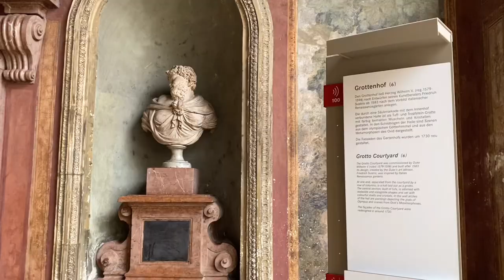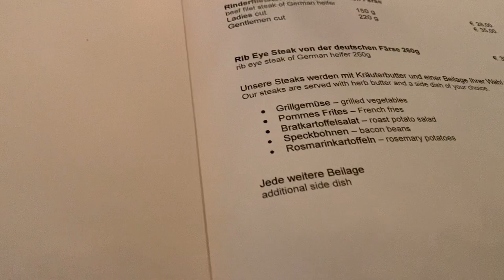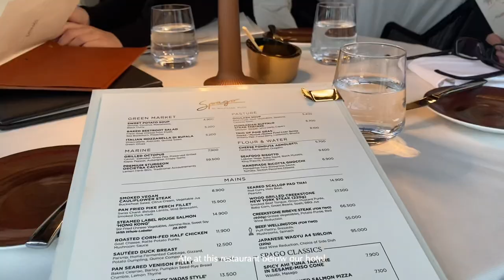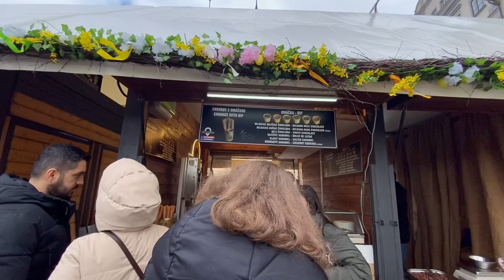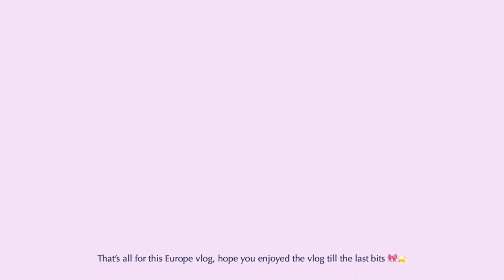Europe during spring szn 🌸 | castle & museum visits, 🩰 show, driving around europe 🛻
☘️ Spring time in europe travelling in germany, austria, hungary and czech republic. We visited popular cities such as munich, vienna, budapest, and small towns such as brno and Český Krumlov. We planned and drove around these countries and explored as much as we could. The weather during spring was amazing which made the trip even better. Finally finish editing this vlog, and also really excited to share more as well, so please look foward to the next vlog. See you thenn ₊˚✩
dodorie

font (from thumbnail) made my:
jelly ⭐️ @yourejelly_
App used to edit:
VLLO 🎟